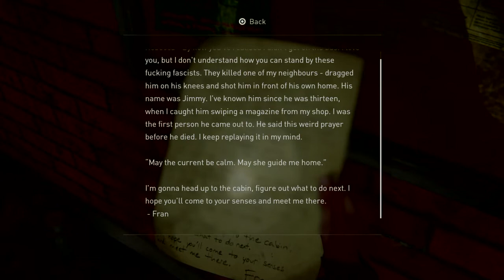The Last of Us Part II PS4 No Commentary Lets Play Part 25 - Dodging the Trip Wires!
Starting with a new let's play series and this time it is Last of Us Part II. This is the Part 25 of my The Last of Us Part II PS4 No Commentary Lets Play.

This series will consist of Last of Us Part II Review, Last of Us Part II Single Player Story, Last of Us Part II Ellie Gameplay, Last of Us Part II Abby Gameplay, Last of Us Part II Ending, Last of Us Part II Cutscenes.